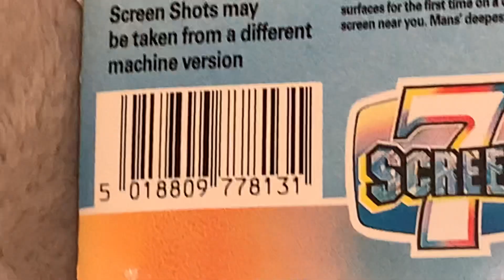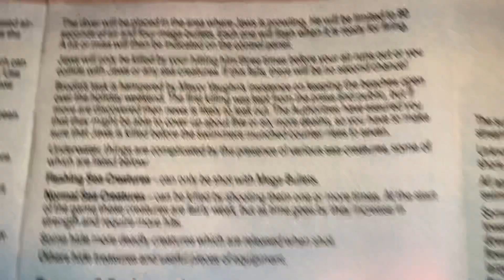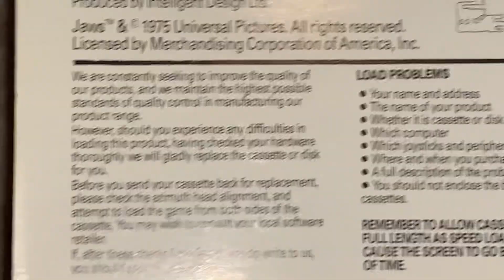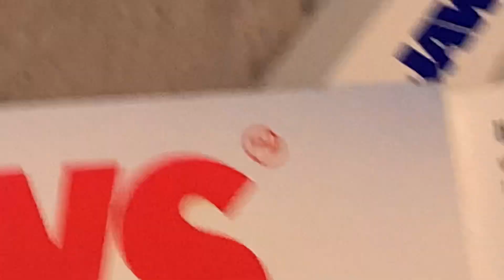Commodore 64 Jaws By Screen 7 - Pal Cassette Movie Game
There is another Jaws game for NTSC on Commodore 64 made By Box Office which wasn’t too bad when O played it many years ago.